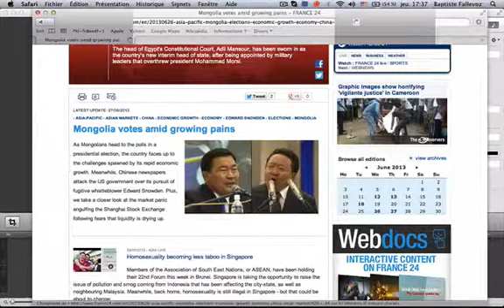APIP CEO Lee Cashell on Mongolia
Lee Cashell is CEO of Asia Pacific Investment Partners.  APIP is an investment operating firm with offices in Hong Kong and London with its primary base of operations in Mongolia. Current portfolio of ten companies. Involved in Real Estate Agency, Property Development, Investment Banking, Cement production, Transportation and Mining. Now up to around 300 employees.